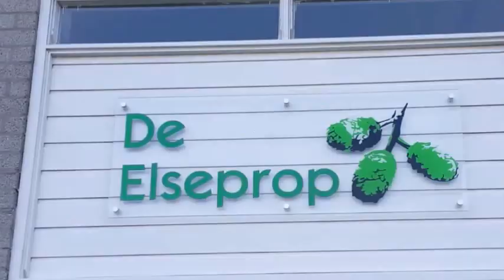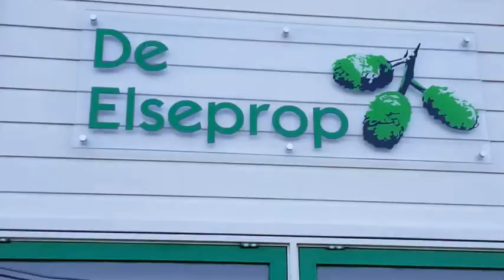Sponsorloop voor Unicef Sportveld KV Leonidas Noordwolde fr.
Sponsorloop voor Unicef op sportpark aan de Elsweg in Noordwolde fr. Vele kinderen uit Noordwolde en omgeving lopen een uur lang voor het goede doel.
Maandagavond 11 april 2016.